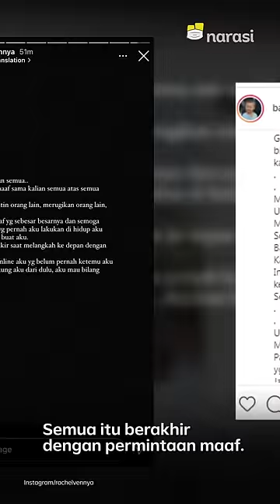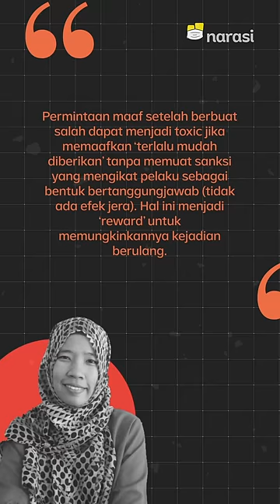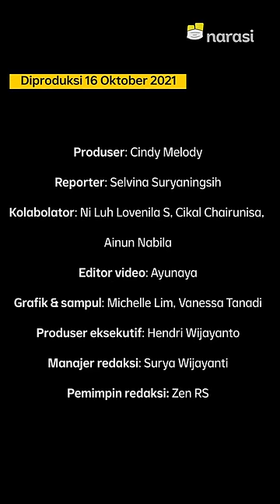Kala Permintaan Maaf menjadi Toxic | Narasi Newsroom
BLUNDER TERUS MINTA MAAF. EFEKTIF KAH TANPA SANKSI?

⁣Akhir-akhir ini sering banget kejadian, ya. Ada tokoh melakukan blunder atau kontroversi, terus diakhiri minta maaf.⁣
Iya, sih, minta maafnya gak salah. Cuma kayanya belakangan, tuh, kata 'maaf' jadi terlalu mudah diucapkan. Entah dimaknai betul atau engga dan jadi terasa formalitas aja.⁣
Padahal kalo keseringan begini tanpa adanya sanksi yang mengikat pelaku sebagai bagian dari tanggung jawab udah berbuat salah, malah bahaya bikin kejadian serupa terulang🤦

(Narasi)